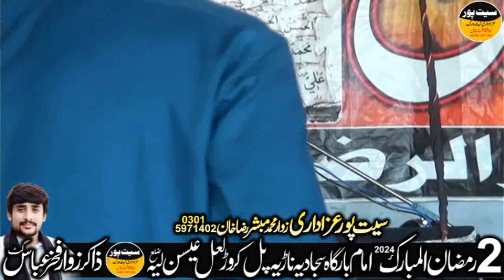Zakir Mustfa Khan Alyani 2 Ramzan 2024 Naria Pur Kror Lal Esan